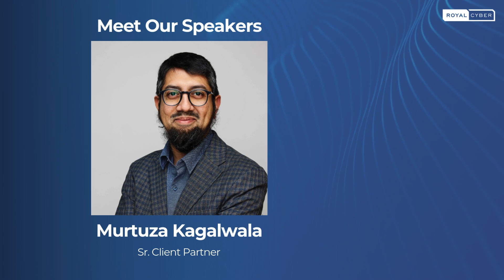Discover the Future of Composable Commerce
Ready to unlock unmatched agility and flexibility in your eCommerce strategy? us this October in Chicago to explore how Composable Commerce is transforming the digital landscape. Network with industry experts and gain insights that will future proof your business!